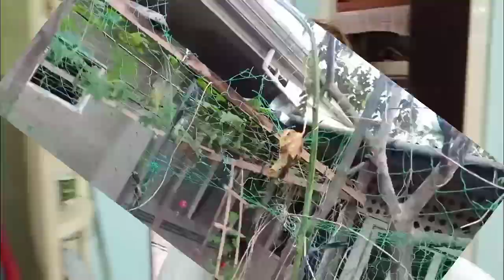Magie Pojas| UNANG HARVEST NANG AMING AMPALAYA